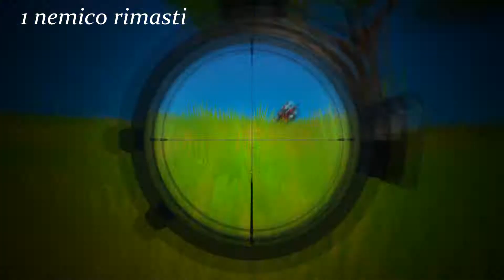Cos'è successo ai giocatori di FORTNITE?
perchè i giocatori di fortnite sono diventati tutti scarsi? che è successo?